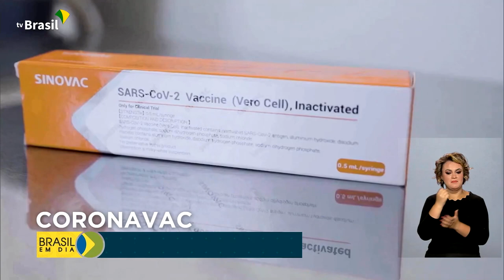Saúde | Coronavac pediátrica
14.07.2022 - Anvisa autoriza uso da CoronaVac em crianças de 3 a 5 anos.